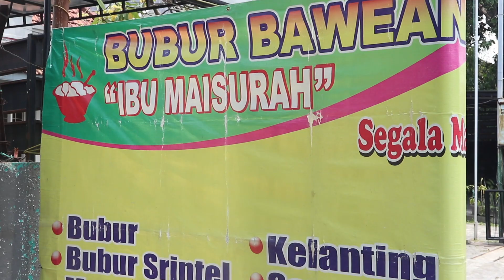BUBUR MADURA 8.000 ENAKNYA KEBANGETAN!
Bubur madura susah dicari sekarang apalagi yang ENAKKK kayak gini, harus coba deh! Tapi jangan lupa, harus sabar yaaa...

BUBUR MADURA IBU MAISURAH
BAGONG GINAYAN GG 1 NO 1A, SURABAYA
(DI DEPAN MAKANOSE, ADA DI WAZE)

XOXO,

Angie Stee 🖤